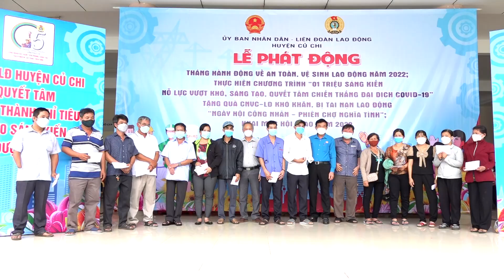LĐLĐ HUYỆN CỦ CHI PHÁT ĐỘNG THI ĐUA ĐẠT 5.234 SÁNG KIẾN